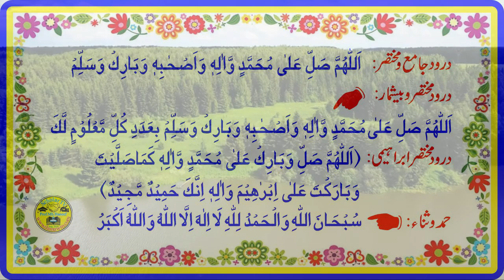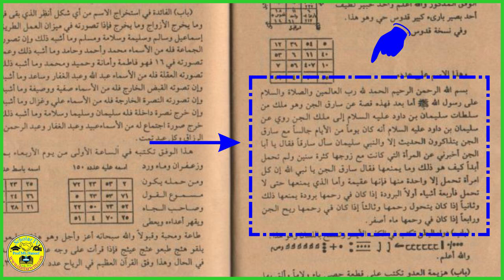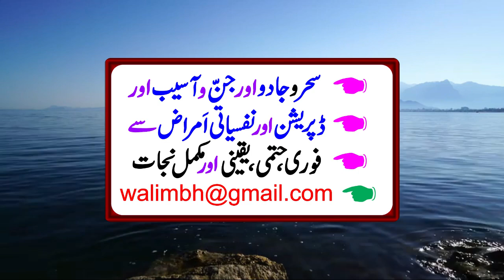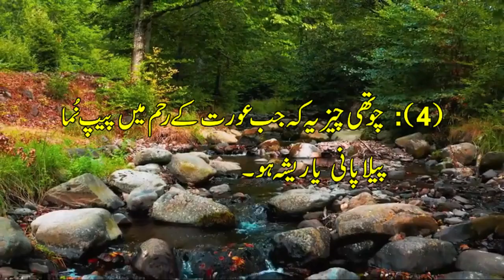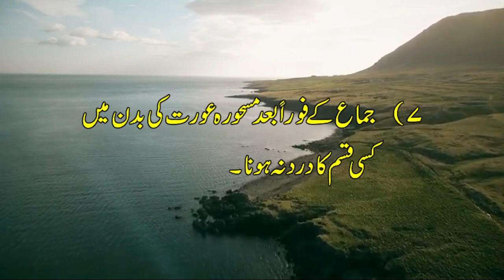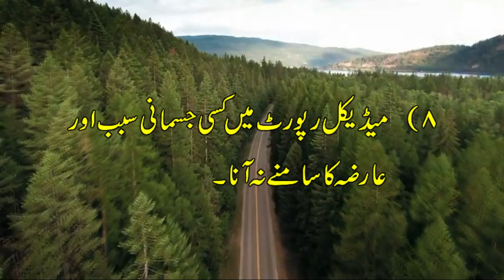Aulad ki bandish l Causes of Female Infertility l infertility l Banjhpan l Bandish l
1) Magical Diseases & Jinni Effects
2) Depression, Mental & Psychical Disease
     Please Comment and give your WhatsApp Number
1. Zanana BanjhPan ki Wujohat l banjhpan l
2. Zanana banjhpan l
3. female infertility treatment l
4. banjh pan ka ilaj l
5. zanana banjhpan ka ilaj l
6. banjh pan ka ilaj l
7. female infertility treatment
8. infertility causes l
8. aulad ki bandish ki alamat l
9. aulad ki bandish l
10. Aulad ki bandish ki nishani l
11. Kala Jadu Bacha na Hona | Aulad ki Bandish l
12. Aulaad Ki Bandish | Child's Closure l Aulad Ke Bandish ka Ilaj l
13. Jadu se (Aulad ki Bandish aur Illaj) Magic & Infertility l
14. Aulad Nahi Ho Rahi Aur Raat Ko Khatarnak Khwab Aate Hai l
15. Aulad ki bandish 5 minutes mai khatam kare in urdu/hindi 2020 | Still you don't have your own child? l
16.aulad ki bandish ka tor l aulad ki bandish ka ilaj l aulad ki bandish ka tor in urdu l
17. aulad ki bandish kasay khtem karay l aulad ki bandish khatam karne ka wazifa l
18. aulad ki bandish ki alamat l aulad ki bandish ka wazifa l aulad ka wazifa l
19. aulad ki bandish kholny ka amal l aulad ki bandish ki wajha l bandish ka tor l
20. aulad k liye wazifa l bandish l aulad ki bandish ka hall l
9. infertility l
10. female infertility l
11. infertility in women l
12. female infertility l
13. Understanding Infertility Causes and Investigations l
14. What Causes Female Fertility Problems? | Female Infertility Explained l
15. Infertility in Women (causes and pathophysiology) l
16. Infertility in Men and Women: Causes, Diagnosis, and Treatment |
17. Infertility Treatment for Women l
18. Causes of Female Infertility - Gynecology l
19. Reasons for infertility l
20. What are the main causes of female infertility? l
21. Female Infertility Causes l
22. Causes of infertility in women l
23. Banjhpan kya hai Wajuhat aur Alamat l
24. banjhpan ki wajuhaat l
25. banjhpan ki wajuhaat reasons of infertility
causes of infertility l female infertility l infertility l infertility causes l causes of female infertility l female infertility causes l causes of infertility in women l infertility in women l causes of infertility in female l